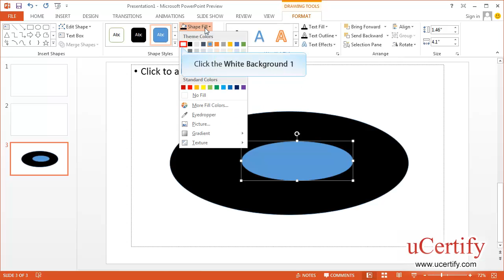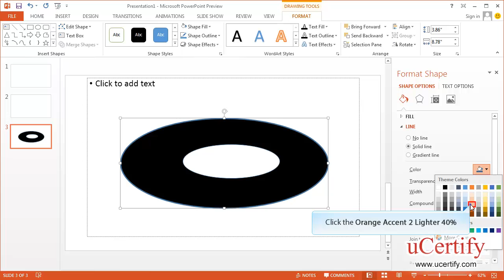ms-powerpoint-2013-how-to-create-custom-shapes-demo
In this Demo, we will learn how to create custom shapes, modify shape backgrounds, apply border to shapes in MS Powerpoint 2013